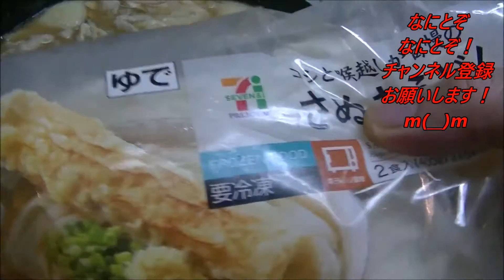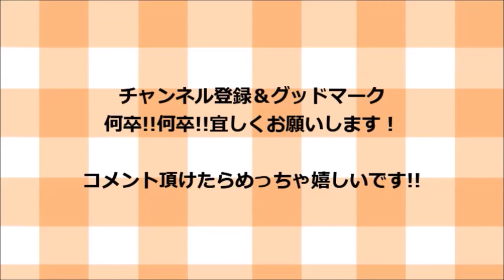ほうとう風味噌煮込みうどんの作り方！